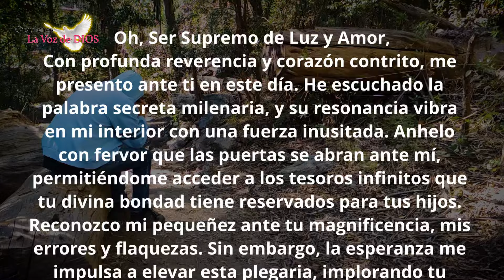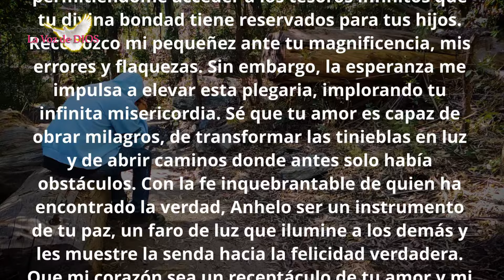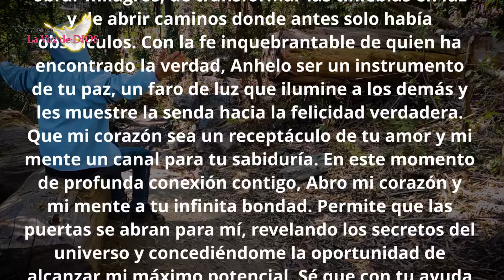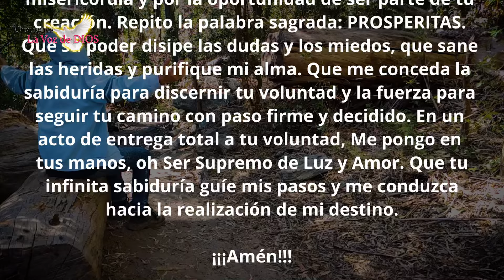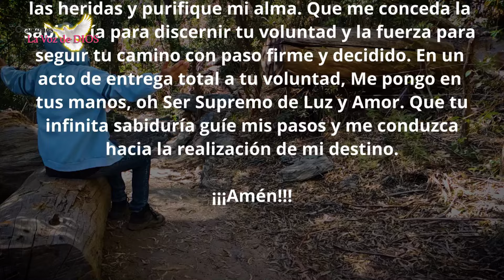¡Repite Esta PALABRA SECRETA Milenaria! ¡Verás Cómo Se ABRIRÁN LAS PUERTAS Para Ti!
Sentirás la PRESENCIA DE NUESTRO SEÑOR JESUS CRISTO a tu lado! Harás lo que dice?